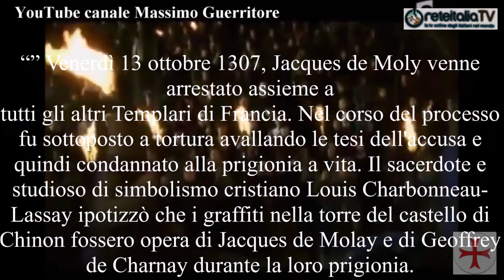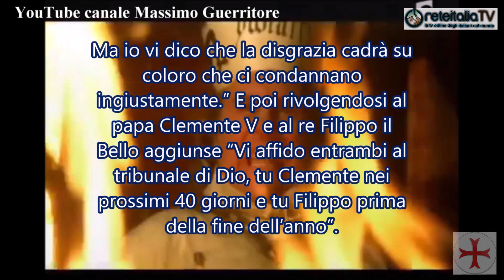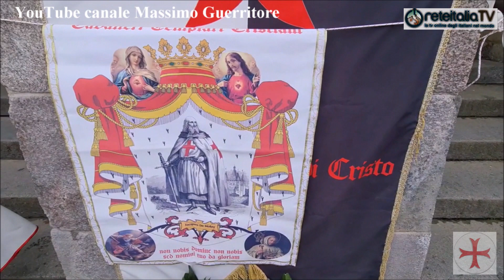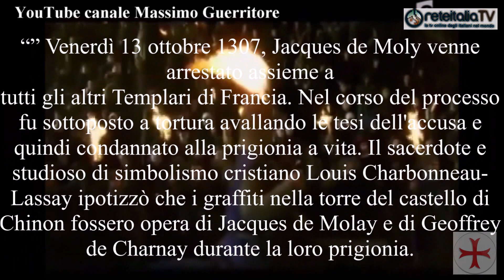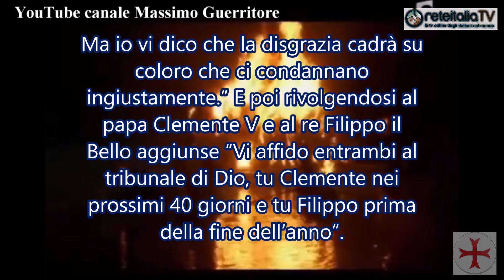La forza di spirito e della fede in Cristo da parte dei Templari. Regia Massimo Guerritore